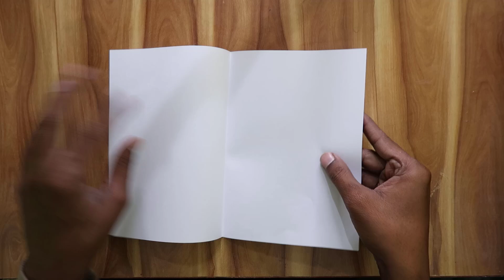Bird Paper Airplane Folding Instructions 🐦 | Soar Like a Bird!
"Follow these simple bird paper airplane folding instructions to create a unique plane that glides gracefully! 🐦 In this step-by-step tutorial, you’ll learn how to fold a paper plane inspired by the shape and movement of a bird. Ideal for outdoor flights, this paper airplane is designed for long glides and smooth landings. Perfect for kids, beginners, and paper plane enthusiasts! Ready to see your bird soar?